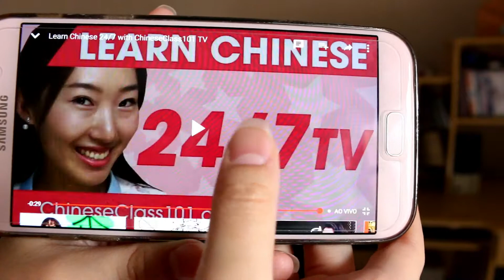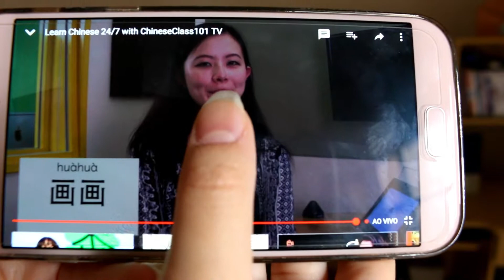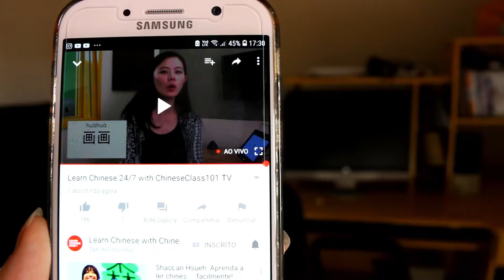3 CANAIS PARA APRENDER CHINÊS DE GRAÇA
Oi gente ! Espero que vocês tenham gostado do vídeo recomendando 3 canais que ensinam o idioma chinês de graça e bem completo!
Sempre gosto de aprender e adquirir mais conhecimento e como minha paixão pelo chines é enorme, não canso de buscar informação e aprender sempre mais, o melhor é que posso compartilhar com vocês. Quem quiser aprender chines / mandarim mas não tem condições de pagar, podem aprender com esses 3 canais que são cursos completos e gratuitos!

snap: laripimenta4

obs: Não tenho twitter

Muito Obrigada por assistirem !
 Vocês são incríveis !

3 CANAIS PARA APRENDER CHINÊS DE GRAÇA
3 CANAIS PARA APRENDER CHINÊS DE GRAÇA
3 CANAIS PARA APRENDER CHINÊS DE GRAÇA